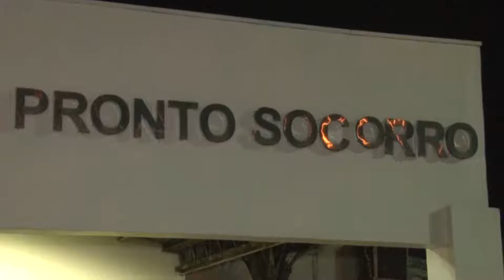ACUSADA DE MATAR NORA A FACADAS SE ENTREGA NA DELEGACIA EM PORTO VELHO/RO